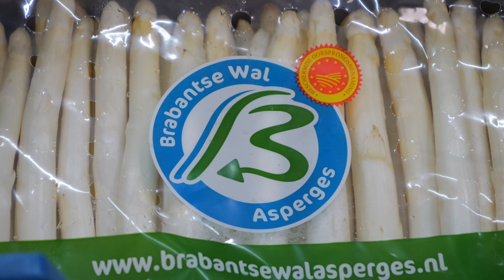Gert Jan's keuze met Brabantse Wal asperges!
Iedere week inspireert Gert Jan Zonneveld Piek jou met zijn favoriete producten. Met deze week de eerste asperges van de Brabantse Wal!

De Brabantse Wal asperge is een van de twee Nederlandse groenten met een BOB (beschermde oorsprong benaming). Wat deze asperges uniek maakt is de zilte zeelucht die terug te proeven is, de zandgronden bij Bergen op Zoom waar ze groeien en de uiterst strakke sortering waardoor wij ieder weer met smacht op ze wachten.

Naast de Hollandse asperges, hebben we zowel smaakvolle en dikke paarse als groene asperges uit Frankrijk.

Daarnaast hebben we van onze Nederlandse telers nog twee fantastische producten: Hollandse rabarber uit Limburg én Hollandse mini bospeen uit het Westland.